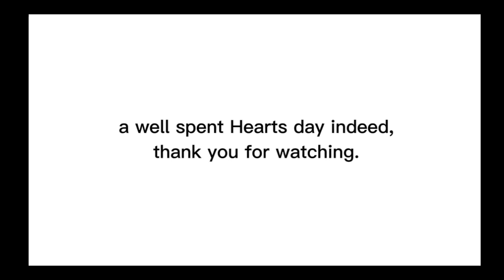How we spent our hearts day?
It's a YES for following Jesus Christ 😇 a well spent hearts day celebration indeed! To GOD be all the glory!